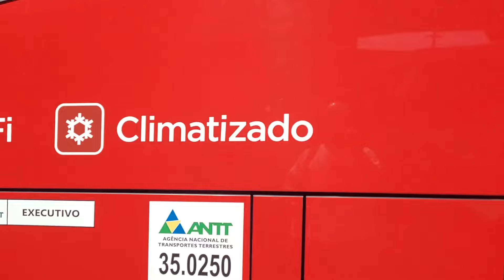GARDÊNIA AINDA NA ATIVA - MOVIMENTAÇÃO NA RODOVIÁRIA DE CAMPINAS | CATEDRAL, ÚTIL, ITAMARATI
O Paixão Bus está na cidade de CAMPINAS e vamos acompanhar a movimentação na rodoviária neste dia 06/04/2024.

Nesta movimentação, termos as seguintes empresas:

Real Expresso
Viação Cometa
Capellini
Gontijo
Expresso Itamarati
Lirabus
Viação Ouro e Prata
Viação Santa Cruz
Arte Transportes
Primar
Flixbus
Danúbio Azul
Expresso Gardênia
Passaro Marron
Rápido Fênix
GIPSYY
Útil
Emtram

Esses ônibus têm como origem ou destinos as seguintes cidades:

Anapolis
Rio de Janeiro
Aeroporto de Guarulhos
Campinas
Poços de Caldas
São Paulo
Americana
Santa Fé do Sul
Patos
Jundiaí
Bom Jesus da Lapa
Piracicaba
Frederico Westphalen
Aguas da Prata
Macaúbas
Praia Grande
Limeira
Rio de Janeiro
Santa Rita do Passa Quatro
Ouro Fino
Muzambinho
Campinas
Sorocaba
Salvador
São José dos Campos
Bragança Paulista
Riolândia
Goiania
Aeroporto de Congonhas
Itapira

Os modelos dos ônibus registrados são:

Comil Campione HD
Caio Apache VIP
Marcopolo Paradiso G8 1200
Comil Campione Invictus DD
Irizar i6
Neobus New Road 380
Marcopolo Paradiso New G7 1600 LD
Busscar Vissta Buss DD
Marcopolo Paradiso G7 1200
Marcopolo Paradiso New G7 1200
Marcopolo Paradiso G7 1800 DD
Marcopolo Paradiso New G7 1800 DD